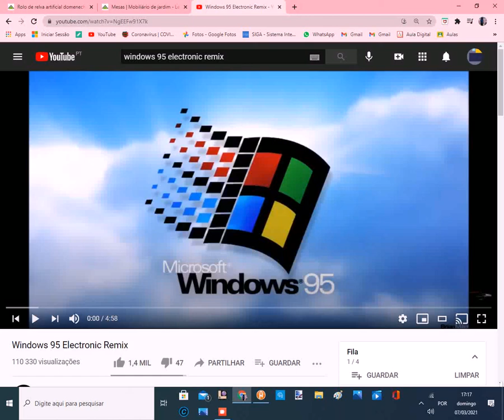amazing oso marble race part 7